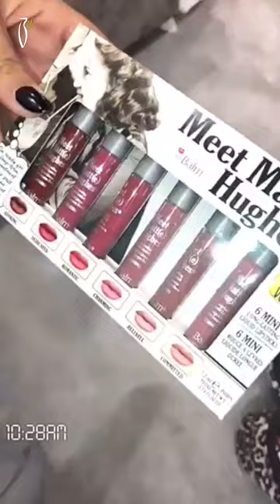The Balm - Meet Matte Set by Daneeda | تغطية دانيدا عن مجموعة أحمرالشفاه ميت مات